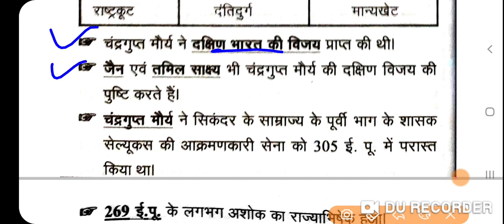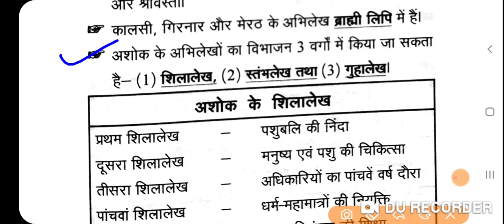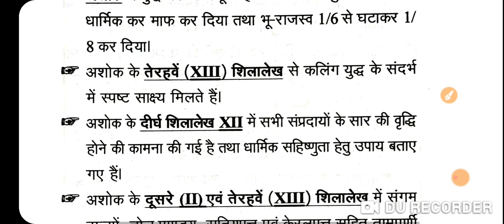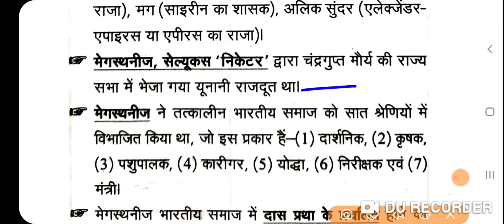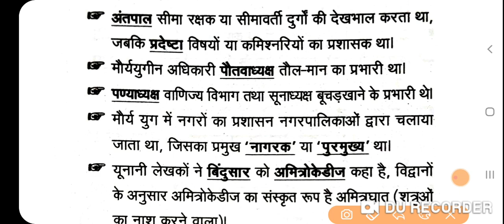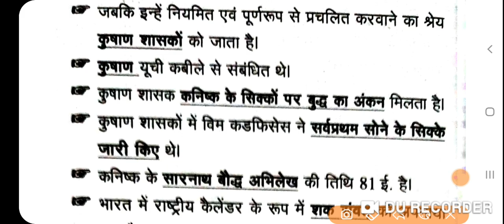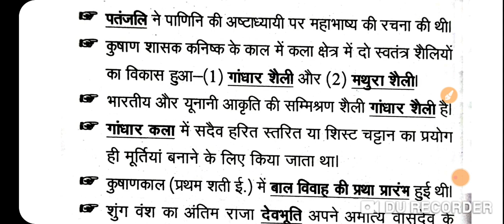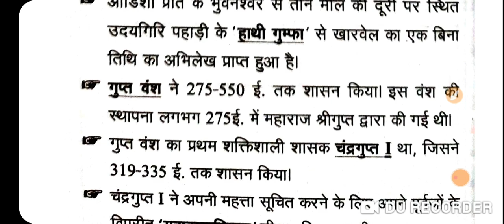Bihr police fireman man history practice set exam 2021।। प्राचीन इतिहास चुनिंदा प्रश्नों का संग्रह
मेरे वेबसाइट का लिंक नीचे दिया हुआ है इस पर बहुत सारा प्रैक्टिस सेट है एक बार जरूर जा कर पढ़ाई करें

Gkmastermind.com

Bihar police fireman practice set।।Bihar Agnishamk exam 2021,Bihar  police fireman full practice set
Bihar police fireman ka important practice set exam 2021 ( Hindi )
According to new syllabus Bihar police Fireman exam 2021 GK practice set
 Bihar police fireman Exam 2021 ka GK/GS practice set
Bihar police fireman important practice set
For Bihar police fireman general knowledge
Bihar Agnishamn GK practice set in this video